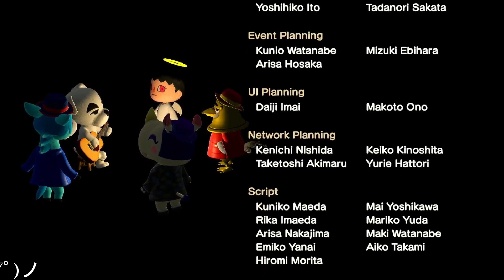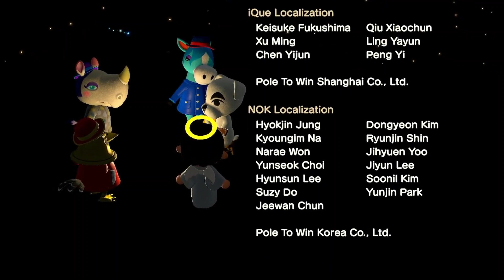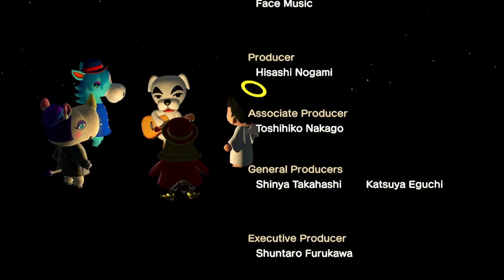MALTota aria En vivo 💃🏻 K.K. Aria Live • Canciones Totakeke 💜 K.K. Slider Songs • Animal crossing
Super dramatica la portada, me encanta
⚠️ Porfavor firma está petición para reducir un montón la contaminación y la involución en España (y compartela pls)

😭PORFAVOR FIRMA PARA QUE NINTENDO SAQUE UN TOMODACHI LIFE PARA SWITCH, LO NECESITO :,,,,,,,,,V
😵Y tambien seria genial si compartieras la peticion, cuantas mas, mejor. ayyyyy IT´S A NEEEEEEEEEEEEEEEEEEEEEEEEEEEEEEEEEEEEEEEEED

⚠️Si quieres participar o tienes ideas para proyectos/series/concursos/videoclips de Animal Crossing, Minecraft, Genshin Impact, los sims o cualquier cosa XD: hablame :P